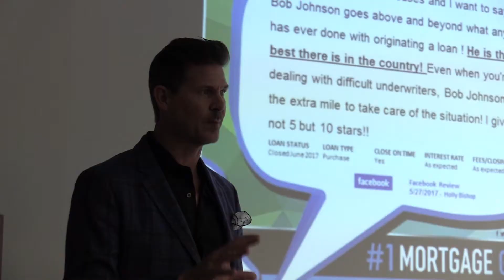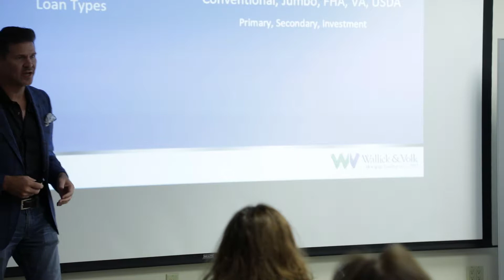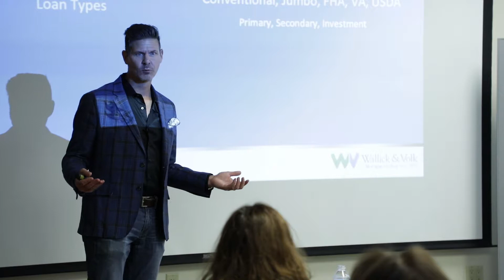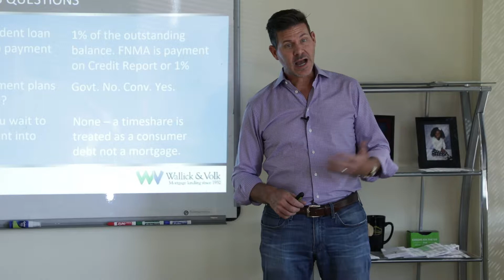Bob's Finance Class | 5626Daily 14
Here is a quick peek (about 9 minutes)  into one of my 4 1-hour financing events we did last week.  I never get tired of teaching people about mortgages, the importance of owning vs. renting  and how easy it is to buy a home. Education is one of my 3 Pillars to my business (Educate | Communicate | Execute). I love to do these events for Realtors and Home-buyers.

Your comments are my oxygen, so please take a second and say ‘Hello’ ;).

To learn more about the things you should consider when buying a home, get your FREE Guide here:

Bob Johnson, aka BobMortgage, is the senior mortgage advisor for the industry’s oldest, privately-held mortgage banker, Wallick & Volk, in operation since 1932. While Johnson did not do the company’s first loan, he has provided financing to more than 25,000 families in his 20-plus years in the business. Johnson is the official mortgage advisor for the Dallas Maverick’s affiliate, the Texas Legends and host of The BobMortgage Radio Show as well as the mortgage expert for CandysDirt.com. Johnson provides a weekly video, The Mortgage Report, where he provides updates on interest rates and lets you know his float or lock position for the week. The BobMortgage team provides home loans all over Texas and is ready to help you get approved for your home loan!